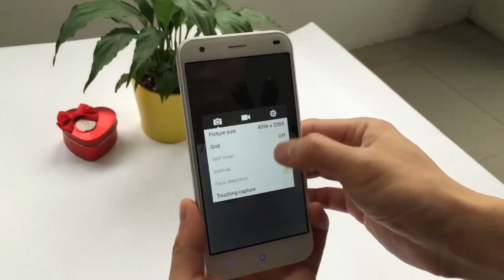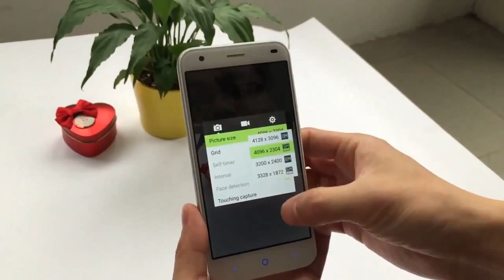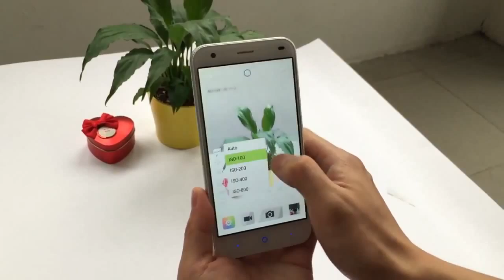【ZTE Blade S6】Hands on and Review Capture Function,Fast Shooting